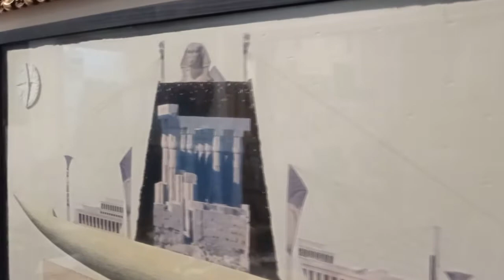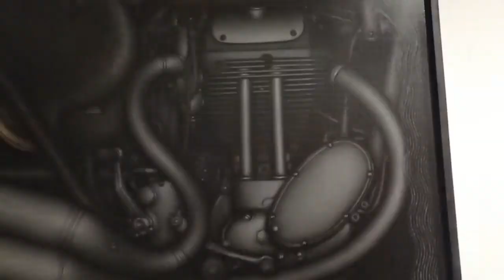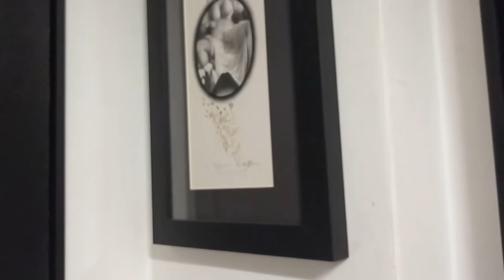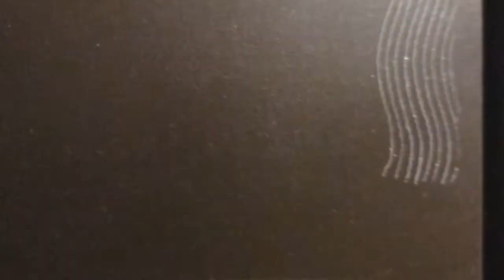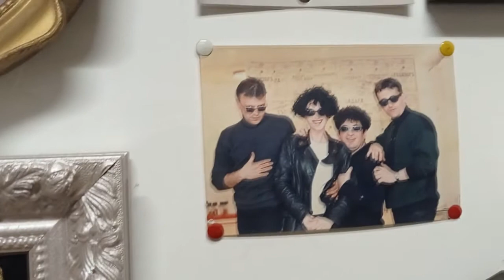5new Blog&Podcast – разговор със Стефан Божков 3/5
* 5new Blog & Podcast – artist talk with Stefan Bozhkov 3/5

Този разговор е част от поредицата „В ателието на художника“ – посещения и срещи с български съвременни художници, активни в момента на голямата сцена на изкуството.

„5new Blog & Podcast - сближаване с изкуството“ е курирано виртуално поле, с подкаст за съвременното българско изкуство. Разговорът за изкуство тук е свободен, непринуден и независим.
От януари месец 2021г. започваме разговори и срещи, онлайн и на живо, с българските художници, колекционери и изкуствоведи. С тяхна помощ разказваме най-новата история на изкуството от първа ръка.
Публиката има възможност да участва като задава въпросите си непосредствено в кометарите. Връзката между изкуството и човека вече активно се възползва от свободата на виртуалната среда и подканва към свободно общуване, без ограничения, но и в рамките на добрия тон.

5 new Blog & Podcast има нужда от будна и критична публика. Разчитаме на вас! Преди всичко това е свободно и независимо поле, в което всеки може да допринесе за създаване на още по-качествена среда за българските художествени произведения.

Проектът е подкрепен от Национален фонд „Култура“, програма „Творчески инициативи“.